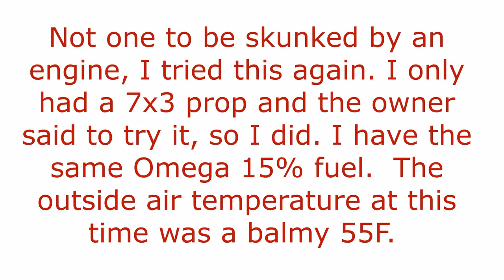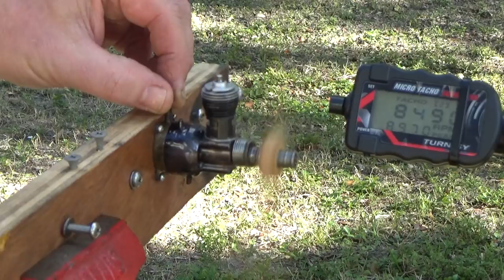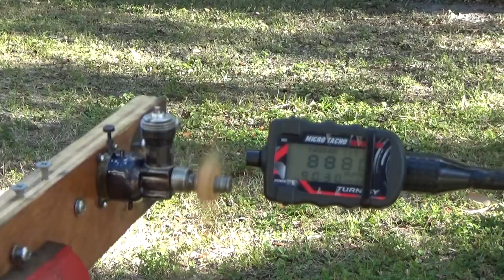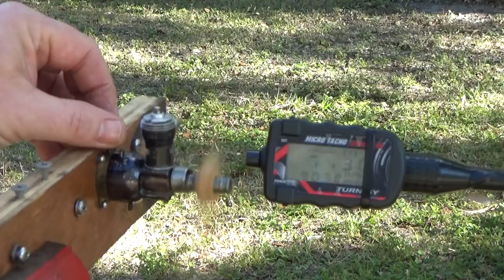Cox Black Widow She Runs!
I used another prop provided by the owner and tried it again.  This time I had a 7x3 Top Flite and the same 15% Omega fuel.